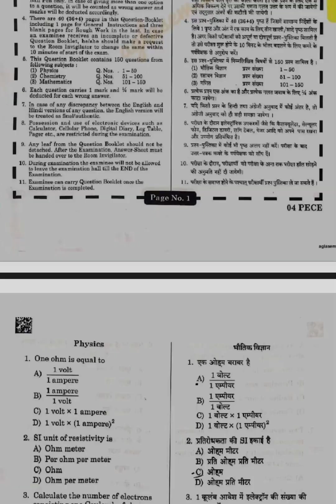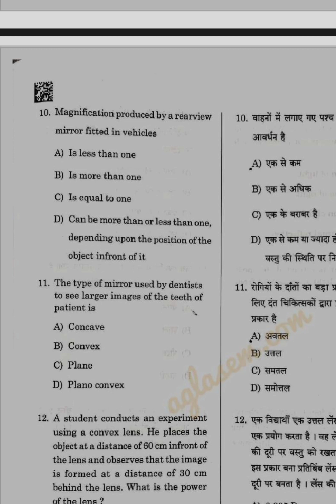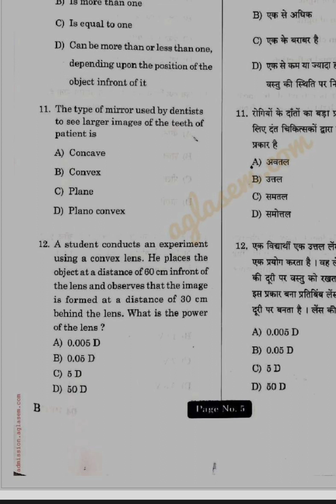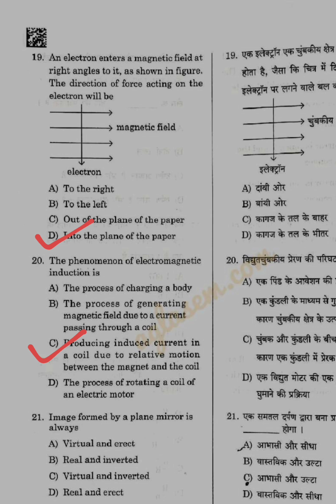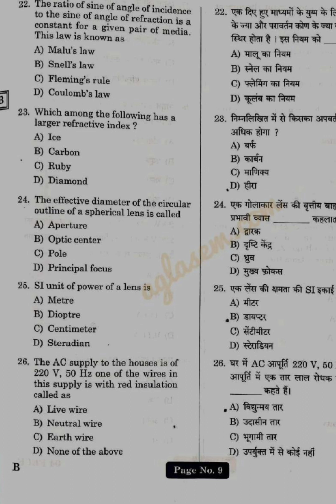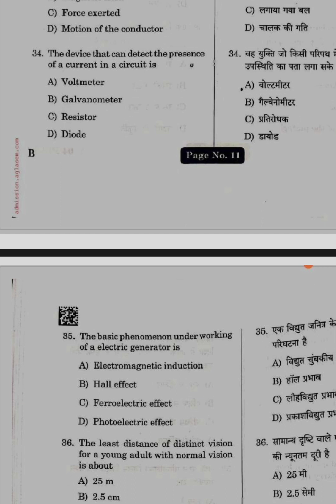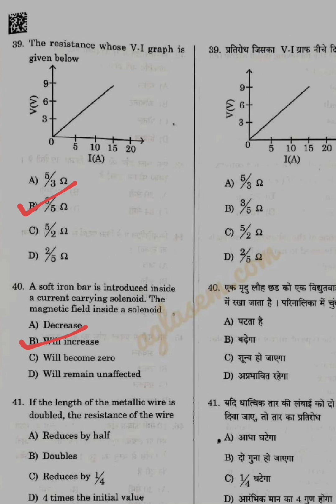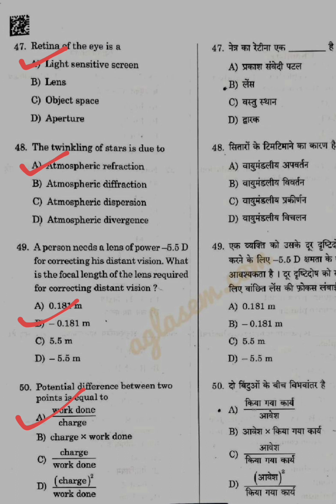Jharkhand Polytechnic Entrance 2023 🔥 | Jharkhand Polytechnic 2023 physics answer key 💥 | JCECE 2023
Jharkhand Polytechnic Entrance 2023 🔥 Jharkhand Polytechnic 2023 Physics answer key 💥
30th April 2023
Jharkhand Polytechnic Entrance 2023 🔥
Booklet Set A
Booklet Set B
Booklet Set C